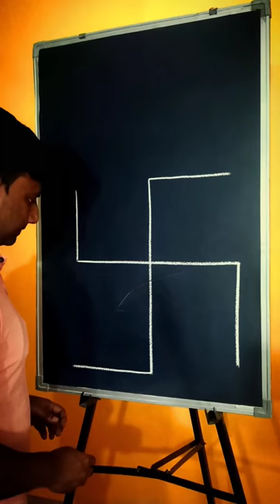swastik se shri ram bhagwaan ji ki drawing🙏